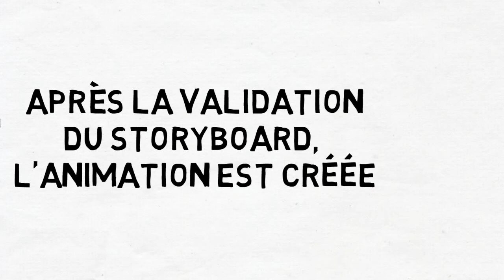La vidéo explicative par 1min30 (version assistée par ordinateur)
La vidéo explicative est une composante clé de l’offre vidéo de l'agence 1min30.
Présente sur votre site – le plus souvent en première page – pour expliquer votre offre de produit ou de service, elle complète très efficacement les autres éléments du site (texte, image), et ce surtout si votre produit ou service est complexe. Elle permet à chacun de comprendre très rapidement (en moins d'1min30 ;-)) votre produits ou vos services.

Quand un visiteur découvre votre site ou votre offre, il est disposé à prendre un peu de temps pour bien comprendre ce que vous faites, et la vidéo explicative répond à ce besoin. Tout en s'adaptant au temps relativement court du web, et aux tendances qui montrent que la vidéo va désormais être une variante très important sur internet. Dans les années à venir, plus de 90% du trafic web sera généré par des vidéos.

Votre vidéo se doit d'être :
- Courte
- Captivante: on veut découvrir la suite du dessin et de l’histoire,
- Mémorable: on retient bien l’information qui est à la fois lu, vu et entendu,
- Souvent drôle: le dessin permet d’introduire des notes d’humour

Pour en savoir plus, connaître nos tarifs ainsi que les étapes de réalisation d’une vidéo explicative, consultez notre agence de Video Marketing